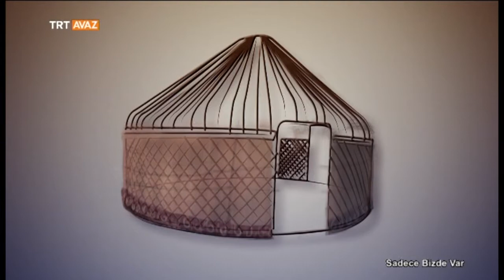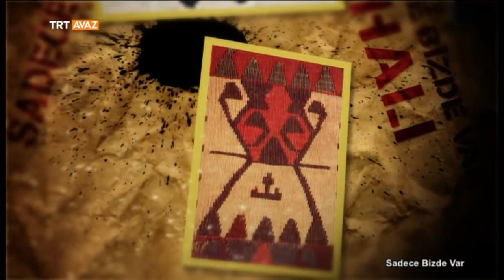Türk Halı Sanatı - Sadece Bizde Var - TRT Avaz